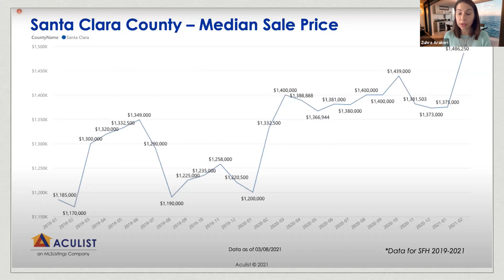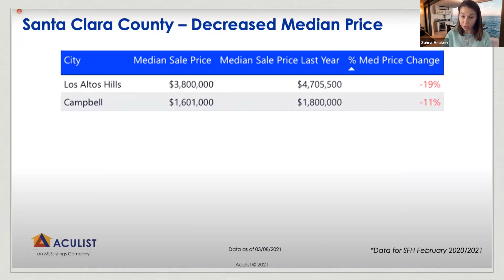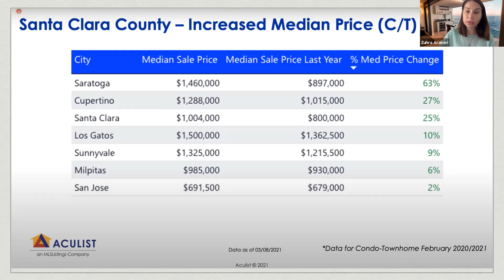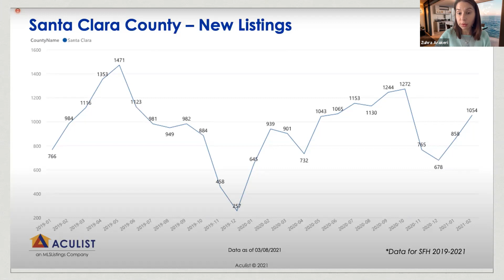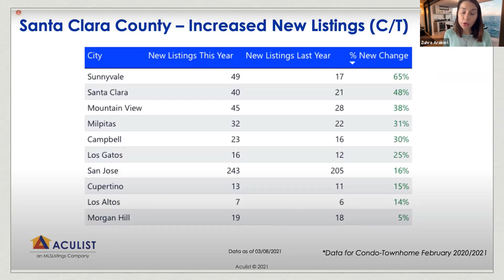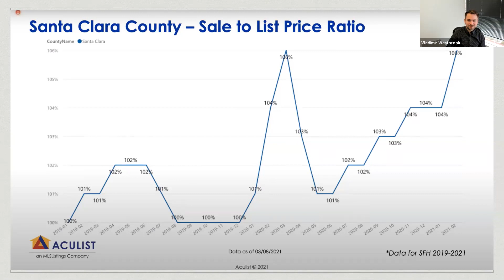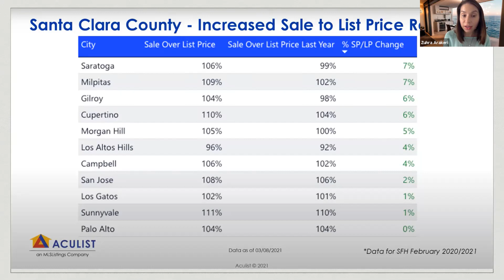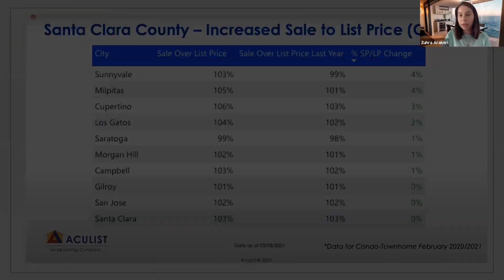February 2021 Market Report Santa Clara County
Watch this video and find out about the latest data trends in Santa Clara County.